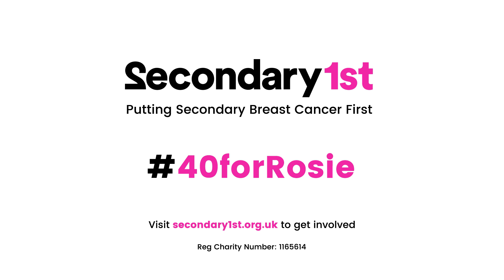Ben Davies - Memories of Rosie Choueka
Ben Davies talks about his friend Rosie Choueka

Rosie Choueka loved birthdays and this year would have been a very special celebration; Rosie would have turned 40 on 15th October 2016.

Over the 40 days leading up to Rosie’s birthday, we’ll be giving you the facts about secondary breast cancer and a selection of video memories of Rosie from her family, friends, colleagues and more.

On Rosie’s birthday itself, take a moment to light a candle on a cake, then snap your photo and post it on our Facebook page or Twitter.

Please help Secondary1st mark Rosie’s 40th birthday on October 15th.

and help us put secondary breast cancer first.